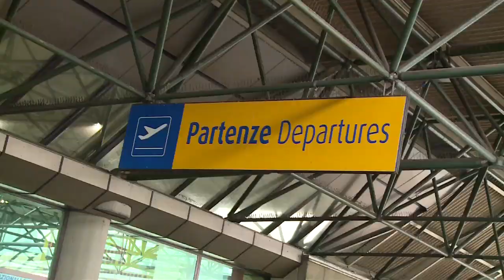La Juventus vola a Copenaghen - Juve fly to Copenaghen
I bianconeri sono in Danimarca, dove martedì sera esordiranno in Champions League - The Bianconeri are in Denmark, where they will open their Champions League campaign on Tuesday night